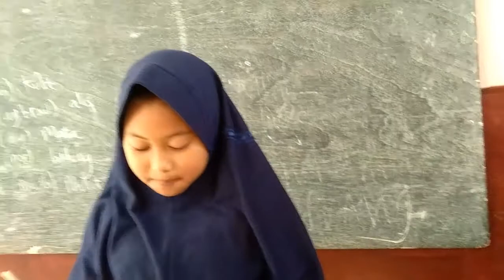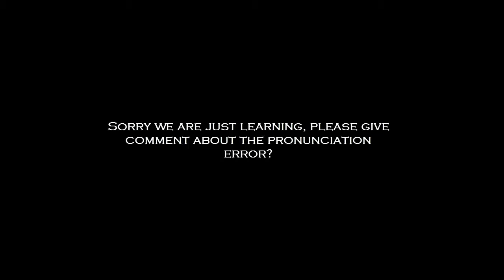Example of Simple Storytelling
Terimakasih udah nonton video ini jangan lupa bila anda suka video ini klik like dan bagikan agar bermanfaat bagi teman teman anda, jika ada masukan silakan komen dibawah, kemudian kalau ingin berlangganan video video selanjutnya klik subcribe ok!

i have u enjoy with my video